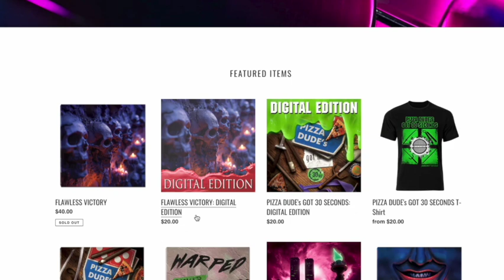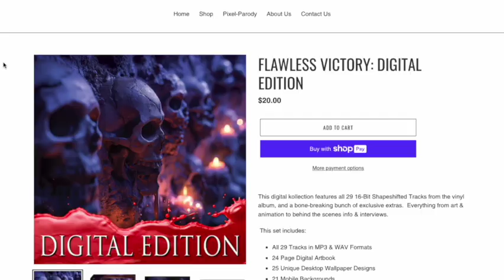ShapeShift Records "FLAWLESS VICTORY" Digital Review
Shape Shift Records is a gem of a company out of my beloved NJ. They take some of the most beloved pop culture movie soundtracks and making wonderful 16 bit records out of them with custom artwork to match. I was fortunate to be able to review their latest release "Flawless Victory" a reimaging of the 1995 Mortal Kombat movie's soundtrack and imagery. I absolutely love and adore the work here! Words CAN NOT EXPRESS THE JOY THIS BROUGHT ME. As a MK and Music fan, the faithful adaptation is truly a work of art by fans for fans. This digital kollection features all 29 16-Bit Shapeshifted Tracks from the vinyl album and a bone-breaking bunch of exclusive extras. Everything from art & animation to behind the scenes info & interviews. The thought, care, and appreciation that went into this project is so great that I MUST STRESS YOU BUY THIS!

Check out Shapeshift Records and Go Buy Flawless Victory in the link below Now!!!

All music, pictures, and videos on this video belong to their respected owners. John the Ninja receives no compensation from the alternate links that are promoting any entities other than John the Ninja's media. John the Ninja does not receive any payments or compensation for copyrighted material featured on this channel.